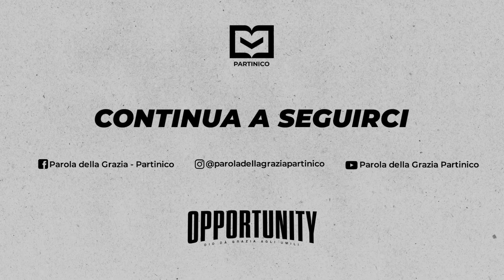lode del 25_02_24